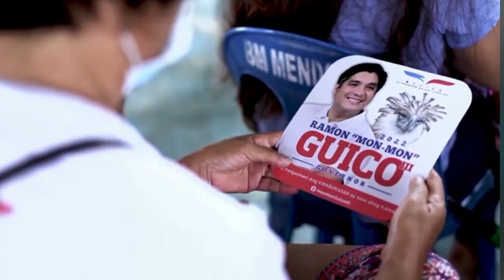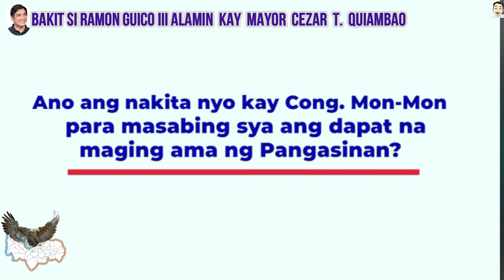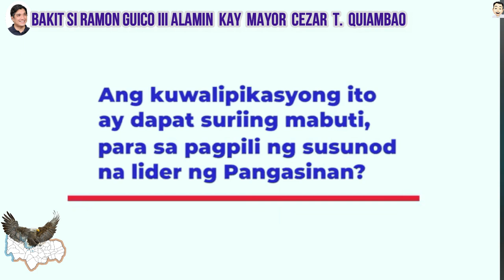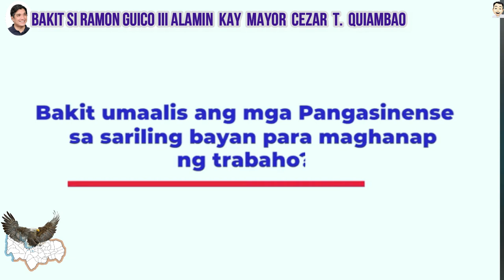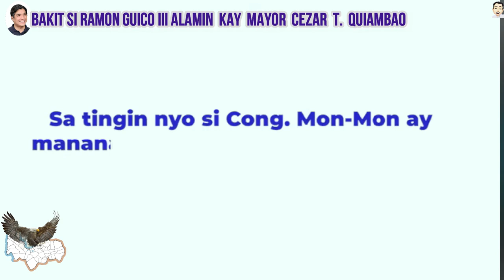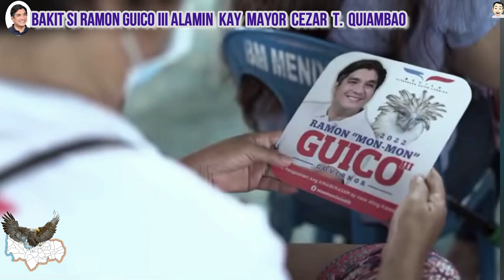BAKIT SI RAMON GUICO III ALAMIN KAY MAYOR CEZAR T. QUIAMBAO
BAKIT SI RAMON GUICO III? Alamin natin kay Mayor Cezar T. Quiambao Mayor ng Bayan ng Bayambang .Wag natin sayangin ang lider na tunay na magaangat sa PANGASINAN.

RAMON MON - MON GUICO BILANG GOVERNADOR NG PANGASINAN

Napakaimportante na ang leader nila ay mapasyalan ang bawat sulok ng sinasakupan. Ito ay upang makita sa sariling mata kung ano ang kailangan ng mga tao doon, upang mas mapagsilbihan sila ng naaayon sa kanilang kailangan.
Dapat ang LEADER ay nakikita at nararamdaman ang malasakit at pagmamahal para sa tao, habang tinutupad natin  ang pangarap para sa MAUNLAD NA PANGASINAN.

RAMON MON - MON GUICO AT KANYANG NAGAWA SA DISTRICT 5 NG PANGASINAN

RAMON Mon - Mon GUICO III Para sa Probinsya ng PANGASINAN.
RAMON Mon - Mon GUICO III

NO copyright infringement, Copyright Disclaimer Under Section 107 of the Copyright Act 1976, allowance is made for fair use for purposes such as criticism, comment, news reporting, teaching, scholarship, and research.